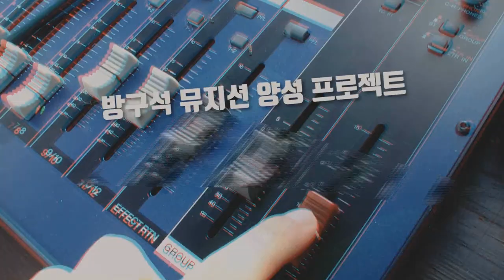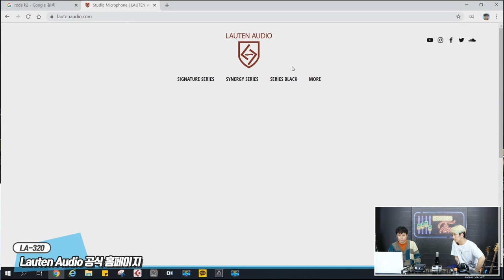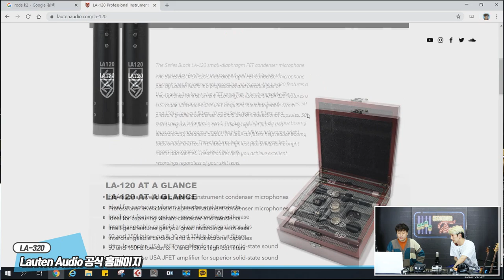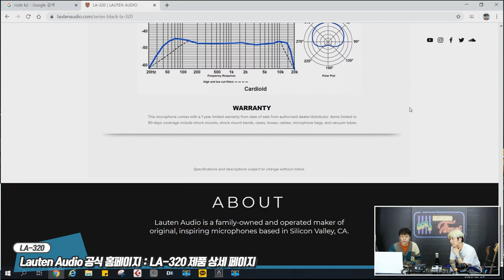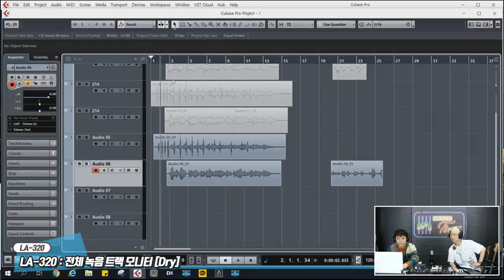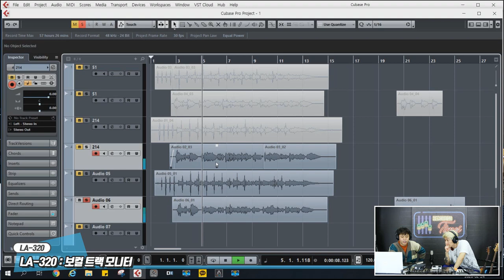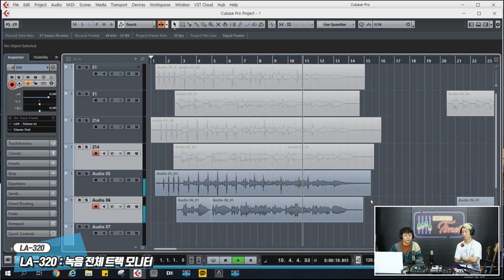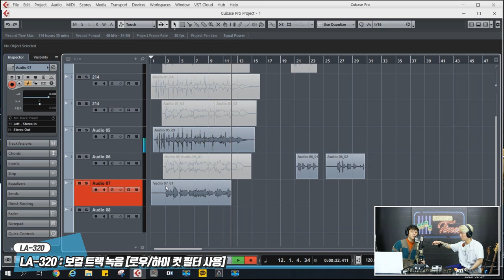RecordingTimes 147회 Lauten Audio 마이크 LA-320